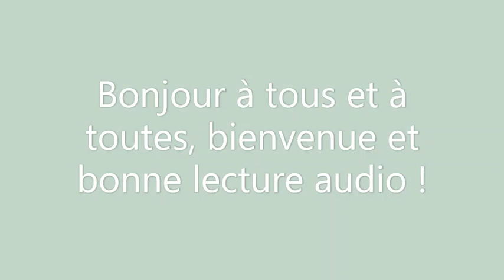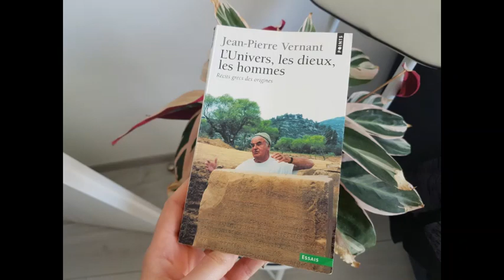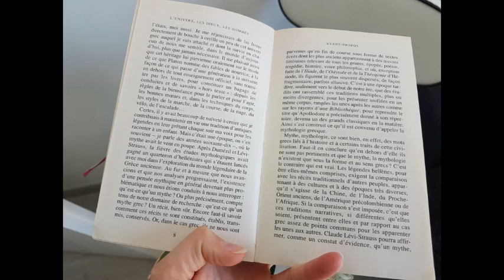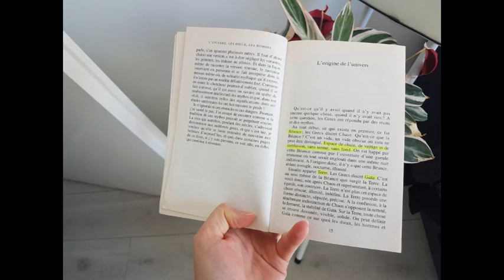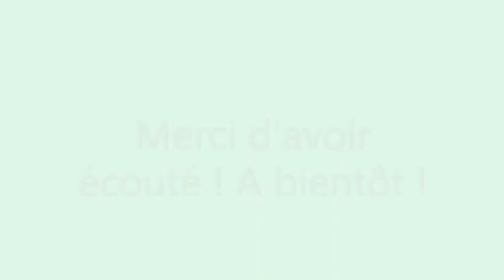Lecture offerte n°1 - 6e - L'Univers, les dieux, les hommes